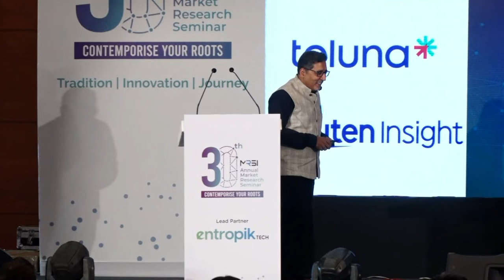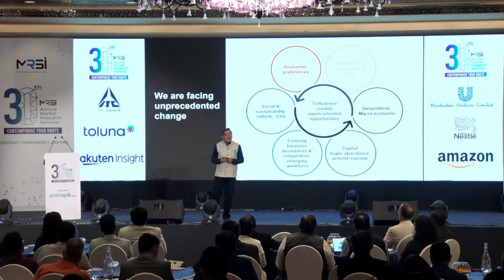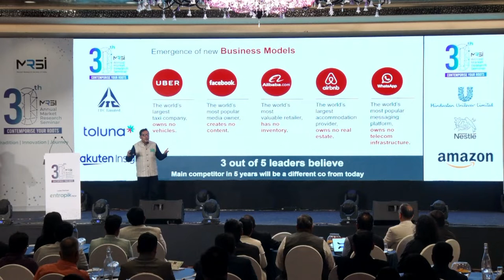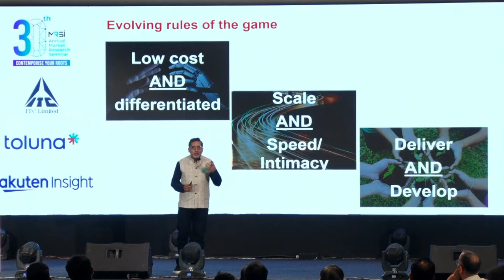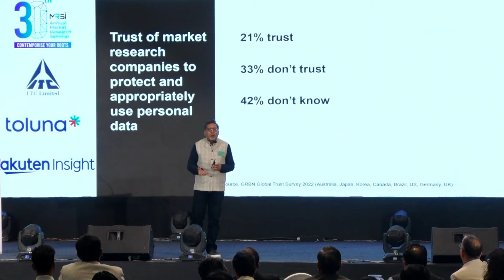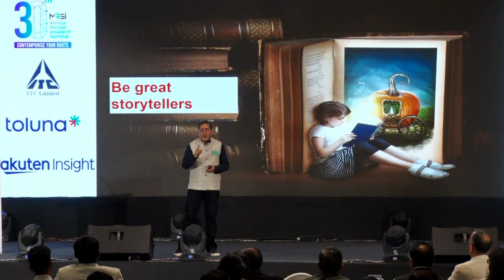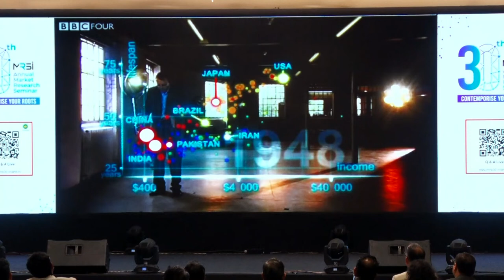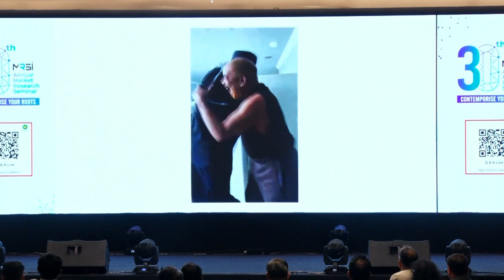Day 1: Keynote: Vivek Gambhir, CEO at boAt Lifestyle